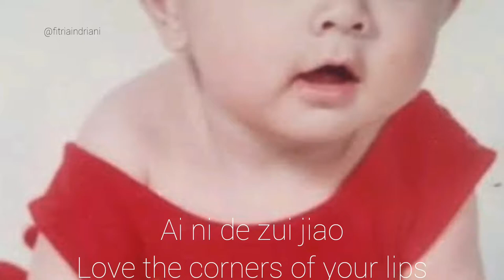LIN YI // GU WEI YI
The song from drama " Put Your Head On My Shoulder "